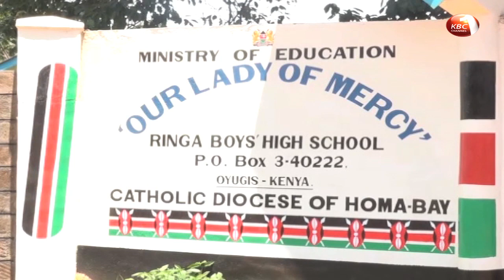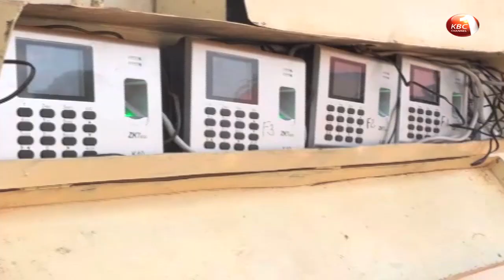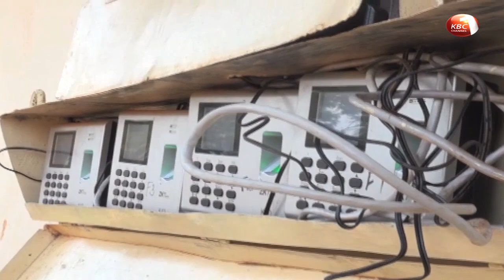Ringa Boys installs biometric attendance system to aid in tracking students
A school in Homabay County has installed closed-circuit television cameras to boost security, improve learning, monitor and supervise the movement of students in the institution. Ringa Boys High school in Kasipul Kabondo Constituency has at the same time installed a biometric attendance system to aid in tracking the students once they are in the school compound.